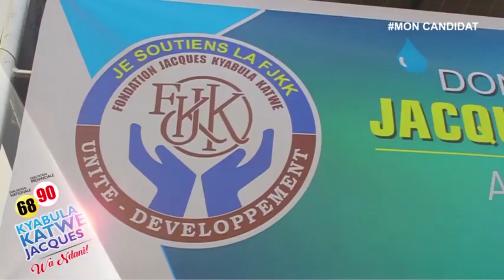tunaona de Jacques kyabula katwe wandani